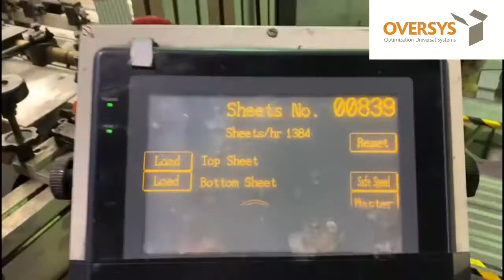VIDEO OVERSYS 2 U56031120 LAMINA FA 1416 LAMINATOR